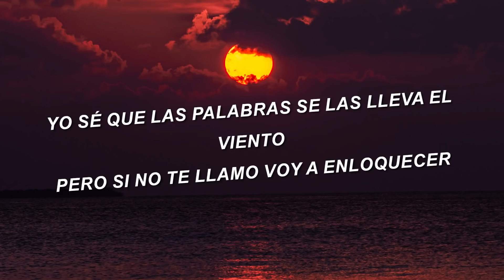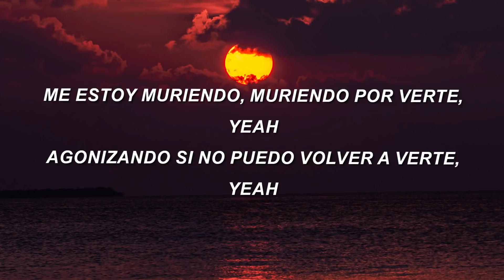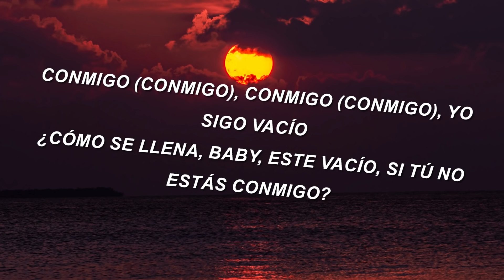Luis Fonsi x Rauw Alejandro - Vacío (Letra/Lyrics)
Luis Fonsi x Rauw Alejandro - Vacio (Letra/Lyrics)

[Verso 1: Luis Fonsi & Rauw Alejandro]
Perdona si te estoy llamado en este momento
Pero quería decirte todo lo que siento
Yo sé que las palabras se las lleva el viento
Pero si no te llamo voy a enloquecer
Y sé muy bien que estoy violando nuestro juramento
Despué' de par de trago' siempre me arrepiento
Yo sé que estás con alguien, que no es el momеnto
Y tienes que sabеr

[Pre-Coro: Luis Fonsi & Rauw Alejandro]
Que estoy muriendo, muriendo por verte (Me estoy muriendo)
Agonizando si no puedo volver a verte, yeah

[Coro: Luis Fonsi]
Recuerdo tu cuerpo y el mío, llenando el vacío
Y por la noche, baby, siento frio si tú no estas conmigo
Recuerdo esa noche, yo sigo vacío
¿Cómo se llena, baby, este vacío, si tú no estás conmigo?

[Post-Coro: Luis Fonsi]
Conmigo, conmigo, yo sigo vacío

Ra-Rauw
Sé que 'tá intentando olvidarme y no está pasando
Cada beso que él te está dando
Solos lo' mío' estás sintiendo porque estás recordando
To'a esa' noche' buena', nuestra canción suena
Tu ropa en el piso, grabamo' una escena
Que mil vece' he visto, y ahora eres ajena
Nadie como yo lo hizo bajo la luna llena
'Tábamo en el piso, fuimo' a la' estrella'
Ya yo he da'o mil beso' y ninguna es tan bella
Y ahora te confieso que aunque estoy con ella

Me estoy muriendo, muriendo por verte, yeah

[Coro: Luis Fonsi & Rauw Alejandro, Ambos]

[Post-Coro: Luis Fonsi & Rauw Alejandro]
Conmigo (Conmigo), conmigo (Conmigo), yo sigo vacío
Conmigo (Ra-Rauw), conmigo (Yeah), yo sigo vacío (Pablito)
Rauw Alejandro